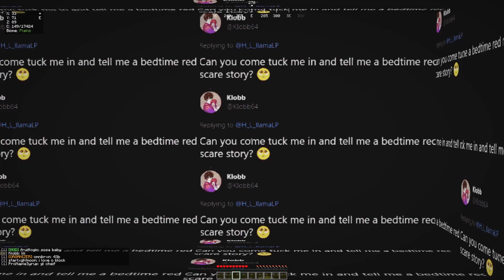O Block UHC - Season II Episode 01 - Back on the Block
O Block UHC,
Organized by jimmyjegs and omnikron,
considered the most up-and-coming round by those known and unknown,
O Block UHC aims to spread Chief Keef's music and ideas to yet another audience.

Chief Keef's second album, Back From The Dead serves as the inspiration for coincidentally the second season of O Block UHC.
This season, players are able to be brought back from the dead by way of their teammates interacting with Fortnite-inspired reboot vans.
O Block UHC's unique gameplay once again provides a mashup between Chief Keef's music and UHC that can only be for the better.

BuildingBard300

Plushy33
LinusStudios

ZenonX

ProMapleSyrup

FishToEscapeWife